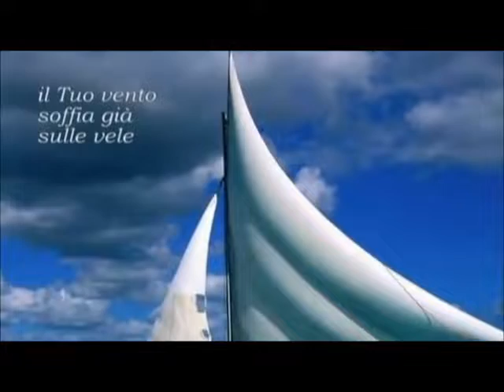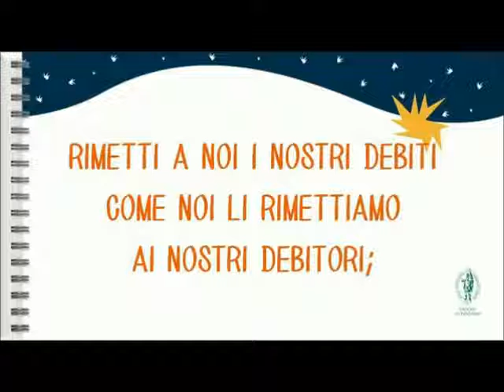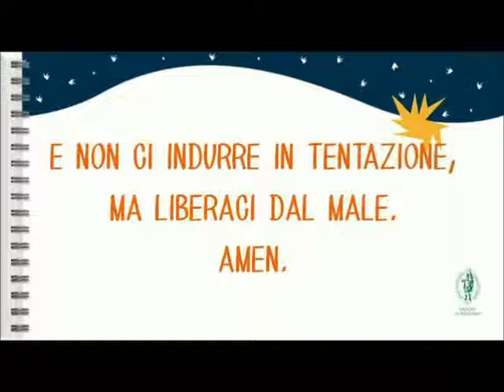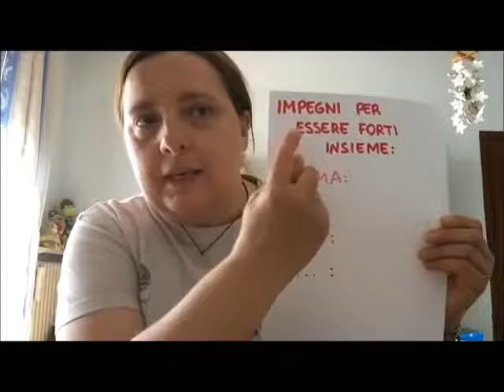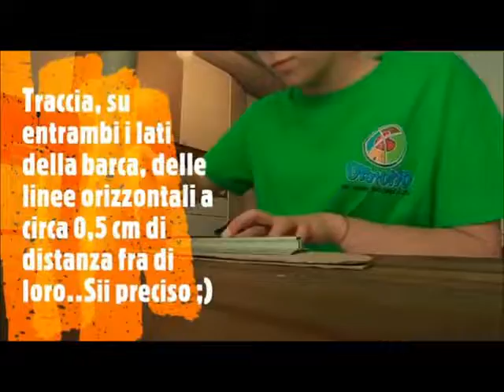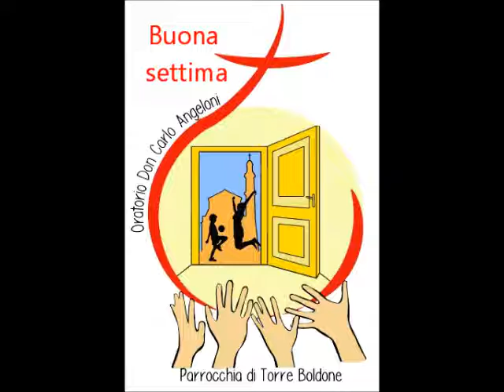3° dono per elementari